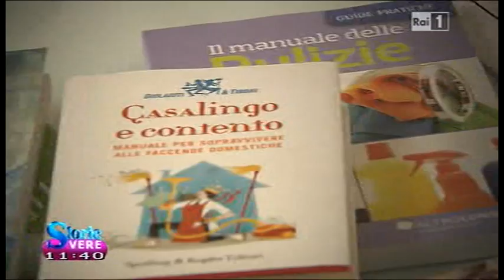Fiorenzo il casalingo